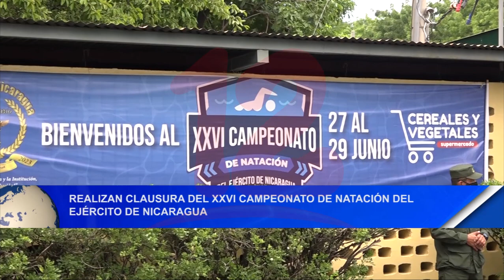Noticias12Nicaragua Realizan clausura de XXVI Campeonato de Natación del Ejército de Nicaragua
Realizan clausura de XXVI Campeonato de Natación del Ejército de Nicaragua